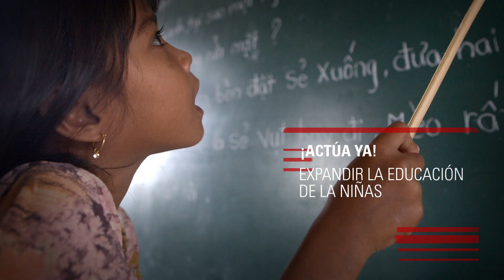Actúa para poner fin a la pobreza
Únete al movimiento para poner fin a la pobreza extrema en el mundo para el año 2030, abordando temas como la educación, el agua potable, la igualdad de género, la salud materna y la energía renovable. Tome en lo que usted desea cambiar.